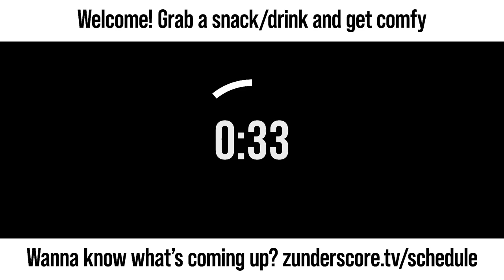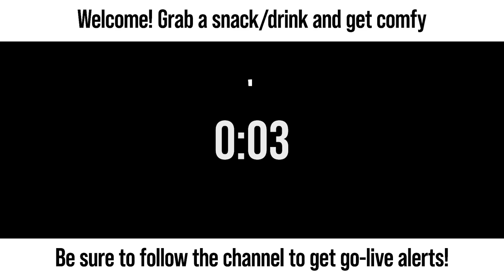zunderstream Show Archive - 2023-07-11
🎬: "The Quest for More Water and the all-new Egg Salad Station. Also I quit my job."